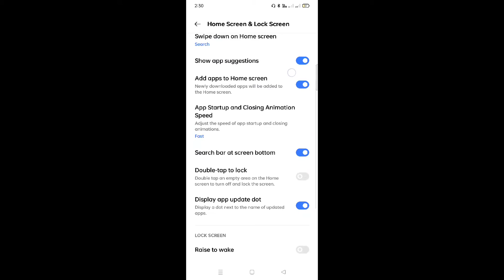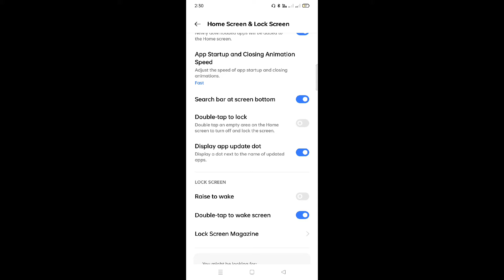Realme GT Neo 3 👉All problem solution 👉Search bar on bottom screen